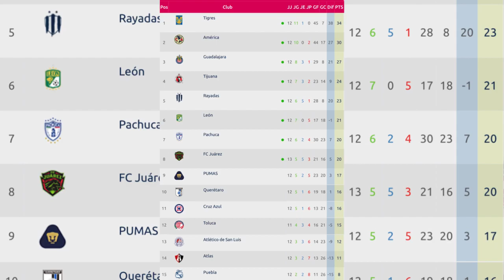🚨HOY LA LIGA MX FEMENIL HA PUESTO FINAL A JORNADAS PENDIENTES | Conoce quien culmina con esto